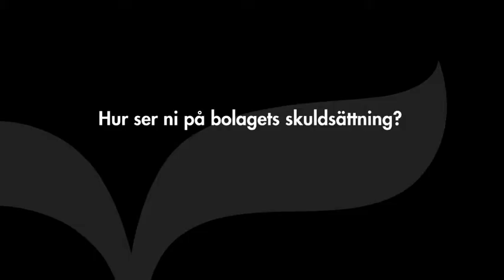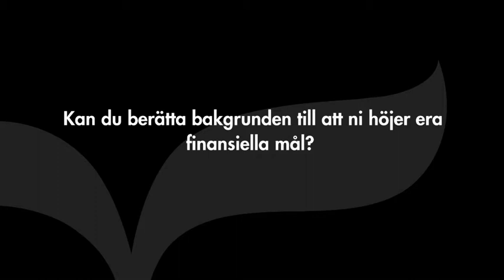Midsona - Intervju med VD Peter Åsberg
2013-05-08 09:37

Midsonas VD Peter Åsberg sammanfattar årets första kvartal samt svarar på frågor om han fortsatt ser tillväxtpotential på den svenska marknaden, bakgrunden till förvärvet av norska Supernature, hur bolaget ser på sin skuldsättning samt ger en förklaring kring varför de finansiella målen har höjts.